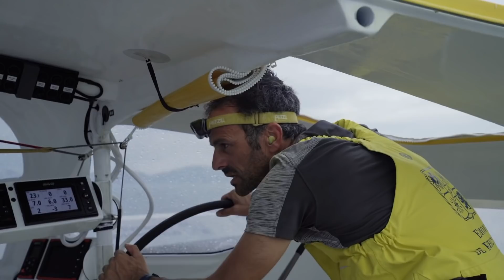Images du bord - Edmond de Rothschild - 14 nov